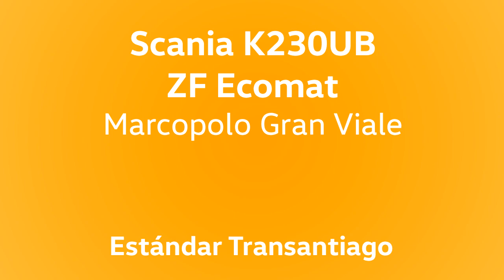Scania K230UB - ZF Ecomat - Marcopolo Gran Viale - Un Vistazo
He aquí una revisión de como se anda y suena este bus.

Es difícil registrar el ruido de estos Scania, pero ahora con una decente cámara sí es posible.

Andando en línea D02 hacia Irarrázaval.

Datos:

Chasis: Scania K230UB
Motor: Scania DC9, 230 cv. Euro 3
Transmisión: ZF 6HP504C (Ecomat 2)
Carrocería: Marcopolo Gran Viale 12,5 metros
Año: 2012
Dueña: Express de Santiago Uno S.A.